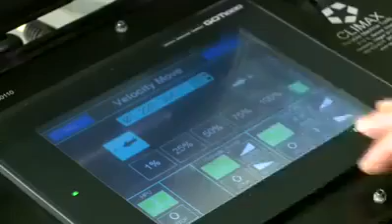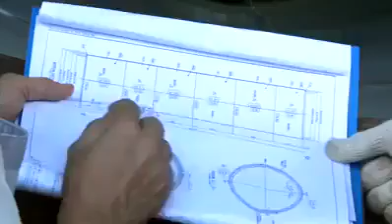Proses pembuatan Wind Tower Korindo (PT. Kenertec Power System) di Ciwandan, Cilegon - Banten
Wind Tower adalah menara untuk pembangkit listrik tenaga angin.
PT. Kenertec Power System merupakan pabrik manufaktur yang memproduksi Wind Tower terbesar di Asia Tenggara.
berlokasi di daerah anyer, tepatnya Ciwandan, Kota Cilegon Provinsi Banten.
Kami bangga sebagai anak bangsa memproduksi untuk dunia